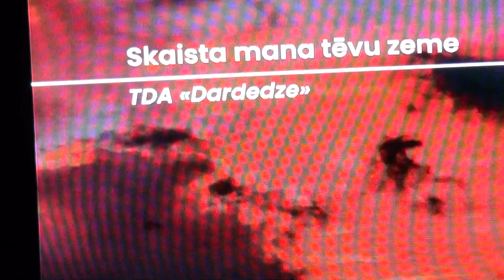TDA DARDEDZE Deju kolektīvu koncertā PĒRKONA NEGAISS KP Ziemeļblāzma 00043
SKAISTA MANA TEVU ZEME
2022. gada 29. oktobrī plkst. 16. 00 Kultūras pils "Ziemeļblāzma" Lielajā zālē DA "Pērkons" kopā ar draugiem TDA "Dardedze", JDK "Imanta", TDA "Katvari" un VPDK "Krustu šķērsu" priecēja skatītājus ar jaunākām un arī sen iemīļotām dejām!

Ļ.c. negaisenes un pērkondēli, ja nevēlaties, lai video būtu pieejams visiem, nesūdzieties lūdzu yotube, bet izsakiet savu vēlmi komentaros vai rīkotājiem.

Pasākuma organizators: DA Pērkons un Ziemeļrīgas Kultūras apvienība.